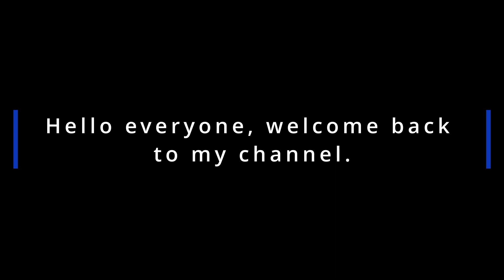Redrawing Old Art (Part 2)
William Ekh-Adventures (Ft. Alexa Lusader)
Cormak-Flavors
K.Safo & Alex Skrindo-Future Vibes (Ft. Stuart Wallace)